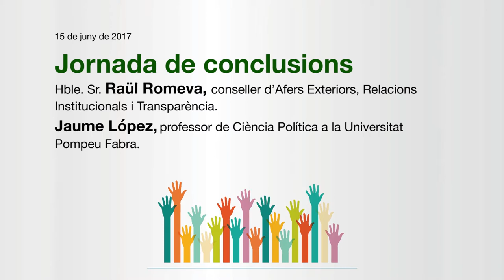Processos constituents al món: “Jornada de conclusions”, Hble Sr. Raül Romeva i Sr Jaume López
Vuitena sessió del Cicle de debats sobre Processos Constituents al món, el 15 de juny de 2017, al Centre de Cultura Contemporània de Barcelona (CCCB).

Jornada de conclusions amb la presència de l’Hble. Sr. Raül Romeva, conseller d’Afers Exteriors, Relacions Institucionals i Transparència, i la presentació
de les conclusions del Cicle de debats a càrrec de Jaume López, professor de Ciència Política a la Universitat Pompeu Fabra.
El cicle de debats és organitzat per Centre d'Estudis i Temes Contemporanis i Secretaria de Transparència i Govern Obert de la Generalitat.